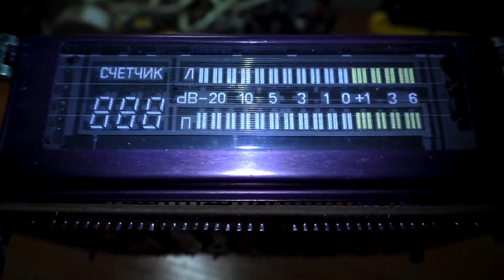Маяк М-242С. Часть 1. Начало ремонта, двигатель.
2х кассетная дека Маяк, ремонтирую.